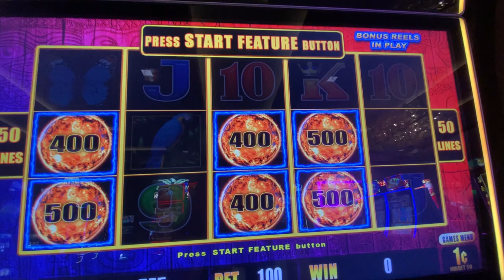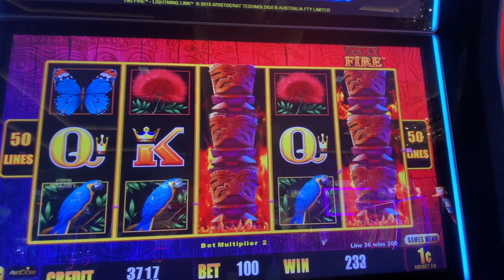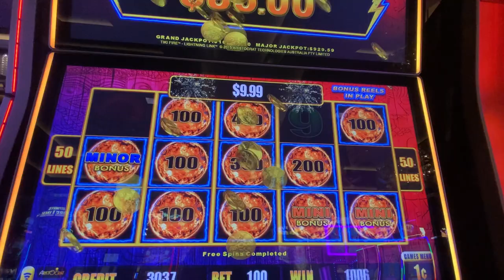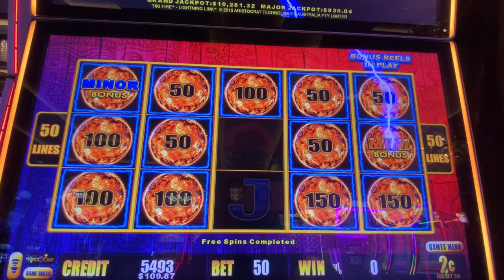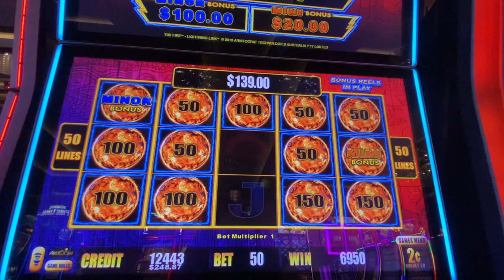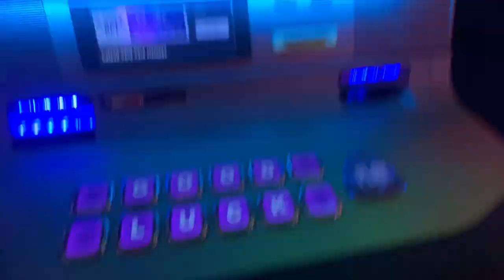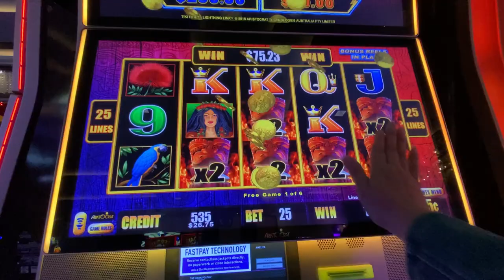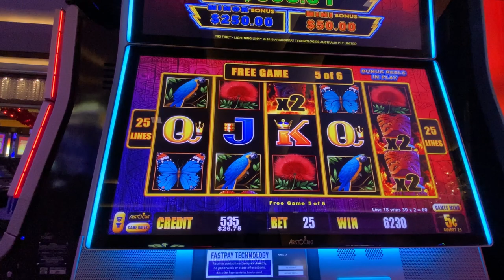Lightning Link| TikiFire is soo Hot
Hello guys another favorite Slot Machine Tiki Fire/ Lightning Link. LasVegasGaming# AMAYAExplorer# LightningLink# TIKIFIRE# BonusWins# Hold&SpinFeatures# SlotMachine# FreeGames# BigWins# Gamble# LasVegasCasino# RealMoneyPlay#